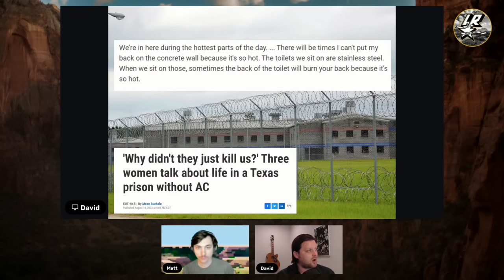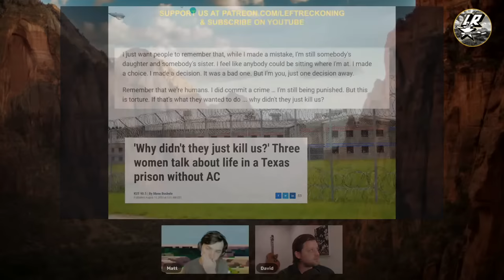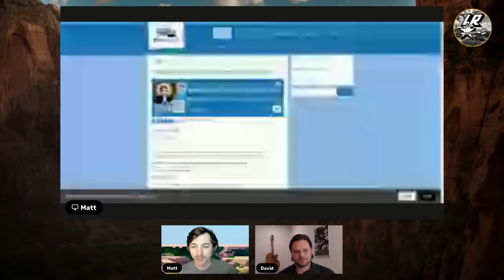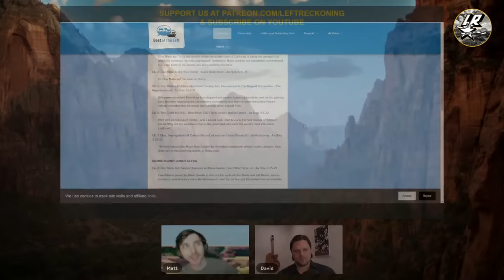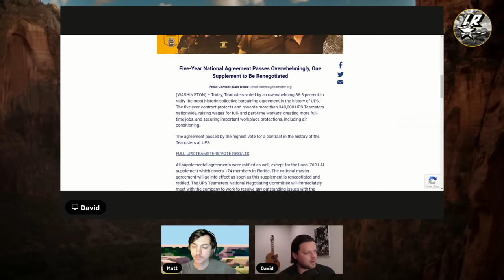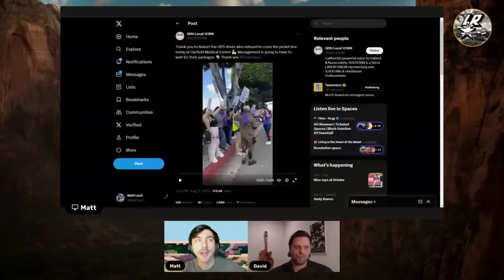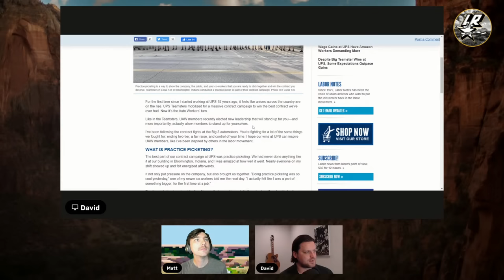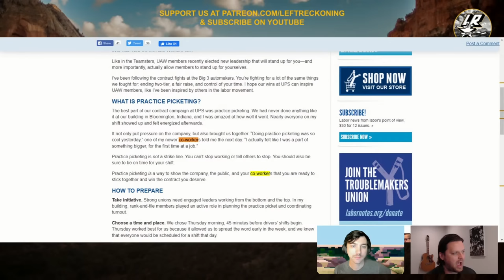LR 132 - Evaluating The Squad w/ Branko Marcetic + @MinionDeathCult on the UPS Vote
We are joined by Jacobin writer Branko Marcetic (@BMarchetich) to talk about AOC and the squad and his recent Jacobin piece "AOC and the Squad’s List of Left-Wing Accomplishments Is Quite Long"

Also, a clip from our Sunday Show for featuring Minion Death Cult:

Alexander (@flieldy) and Tony (@Wordisbond) from the excellent podcast Minion Death Cult (@miniondeathcult) join us to discuss the GOP primary and the experiment in democracy that is the UPS Teamsters vote.

Check out Minion Death Cult on tour with Antifada and Pod Damn America:

Show Notes
00:00:00 Intro
00:3:30 Heat deaths in Texas prisons and other deplorable conditions
14:00 Evaluating The Squad With Branko Marcetic
00:57:19 Teamsters Contract
1:06:31 Minion Death Cult Preview